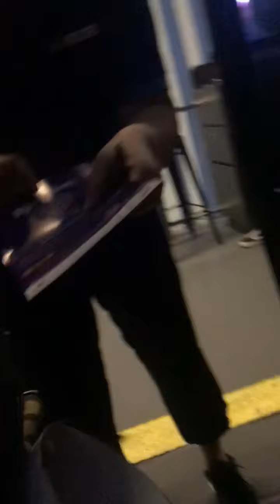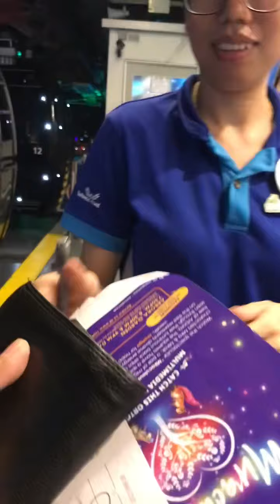FIRST TIME TAKING CABLE CAR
Papa and Mama are so excited to ride the cable car and to see the night view certain place in Singapore,

My sister, she's so nervous and afraid of heights so I understand because everything is the first time for them to experience. 👨‍👩‍👧‍👦

Tara! Ride with us and see the spectacular view at night! 🌃